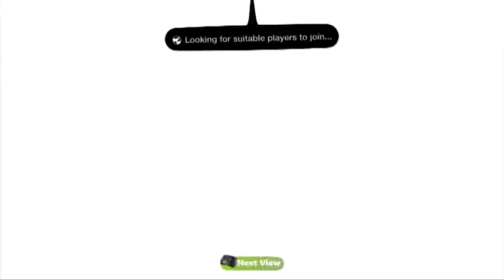Play with Sackinima! Advice Clinic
Need advice? Look no further than the Advice Clinic! Did you use this advice? Tell us what happened in the comments!